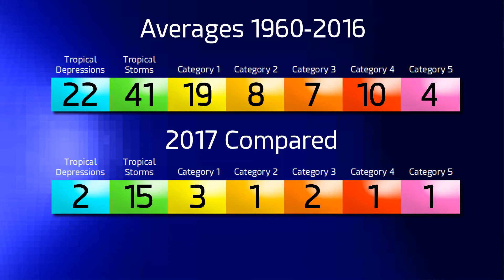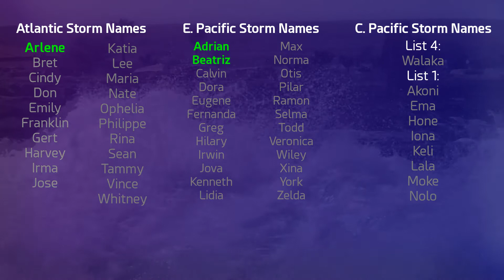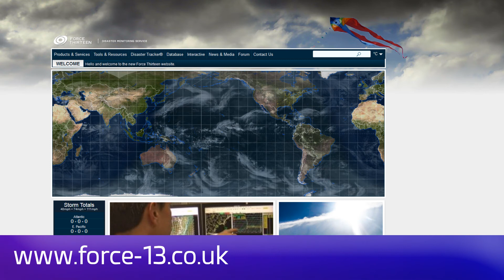Tropical Weather Bulletin - June 11, 2017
Latest on three invests which could become cyclones in the coming days
Invest 96W has a high chance of development in the South China Sea. Invest 92E has a 30% chance of development in the Eastern Pacific, Invest 96B also has a 30% chance in the next five days.